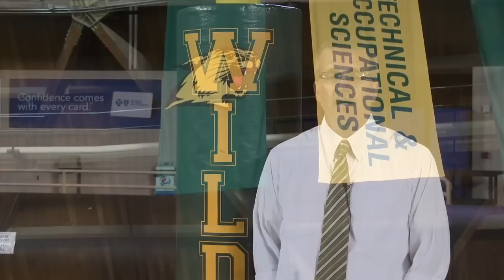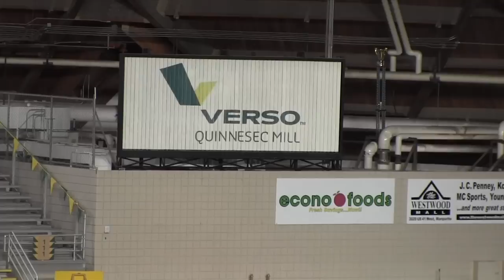Northern Michigan University Superior Dome Walking Program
In partnership with Blue Cross Blue Shield of Michigan, Northern Michigan University has been providing a place to stay active for local residents at Northern Michigan University’s Superior Dome since 2010. The Superior Dome is, which is the largest wooden dome in the world, is home to an indoor walking track in the heart of downtown Marquette.